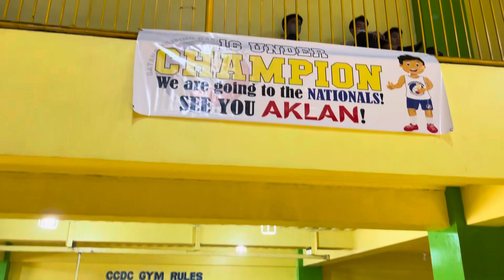BPBL 4th quarter Championship game 16 under Berkeley vs SLU